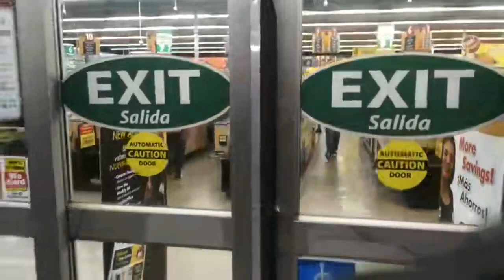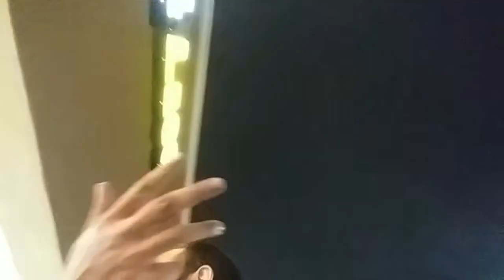Food4Less employee assaulted me (Livestream) - Police called